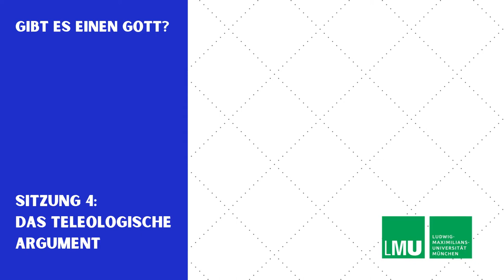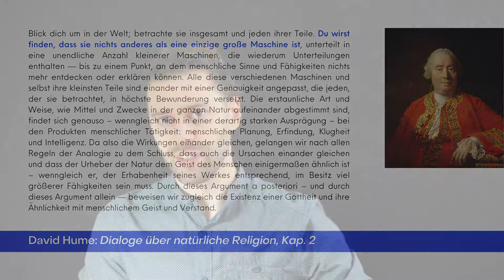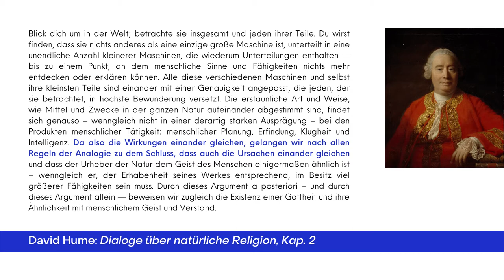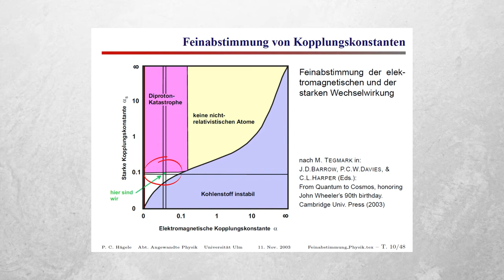Gibt es einen Gott 4: Das teleologische Argument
Ein klassisches Argument aus der Zweckmäßigkeit des Universums und ein modernes Argument aus der Feinabstimmung der Naturkonstanten